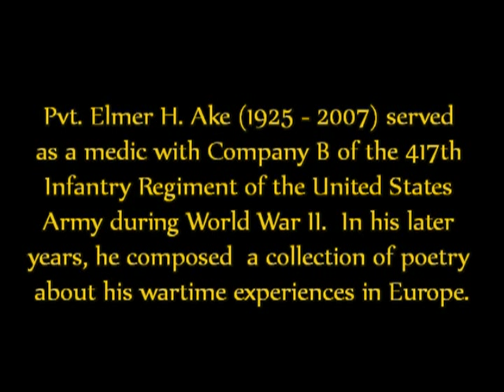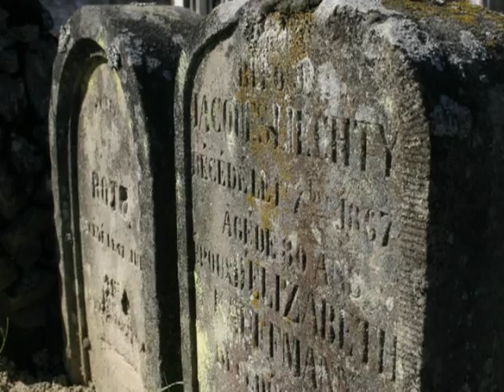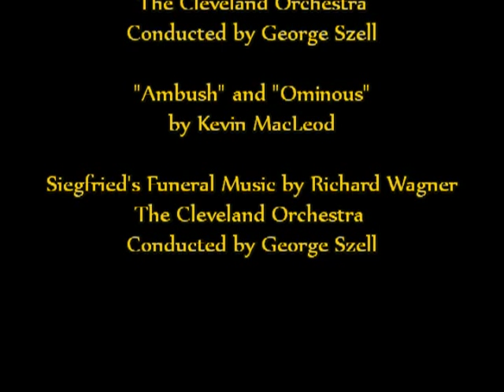Part 2 Oral History of World War II by Elmer H. Ake Cherbourg, St. Lo, Paris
In Part 2, Pvt. Ake and his regiment enter the French towns of Cherbourg and Saint-Lô in Normandy and then proceed on to the liberation of Paris.  Narrated by Elmer H. Ake.  Video edited by Gilda Tabarez on June 6, 2009.

Pvt. Elmer H. Ake (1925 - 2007) served as a medic with Company B of the 417th Infantry Regiment of the United States Army during World War II.  The recipient of two Purple Hearts, he composed a collection of poetry about his wartime experiences in Europe.  His poems can be viewed at the Elmer H. Ake Home

Per my request, Mr. Ake recorded this oral history which has been set to music and images as a tribute to him and to all the military veterans of World War II.  Comments are welcome and very much appreciated.